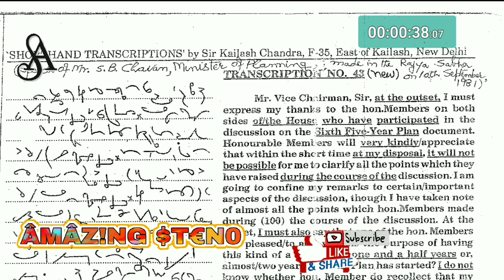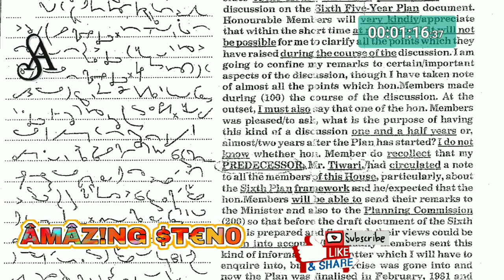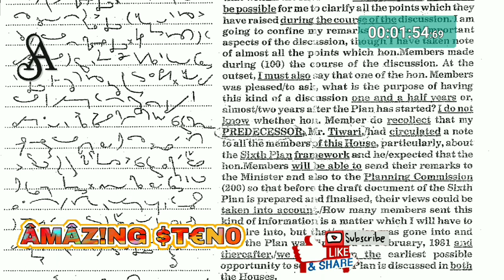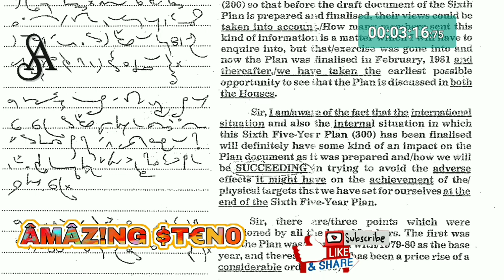100 wpm Kailash Chandra ex 43 english